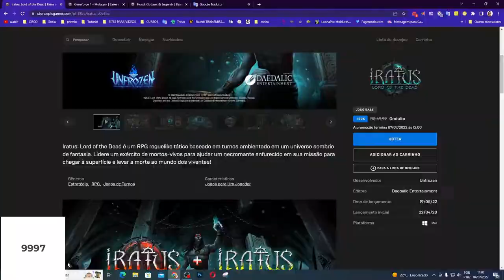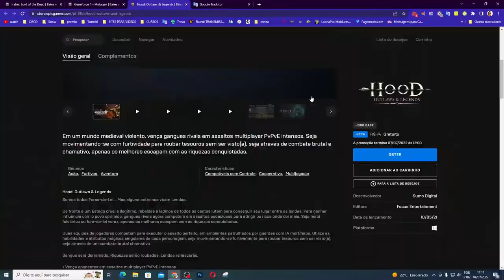CORRE PESSOAL!!! JOGOS GRÁTIS DA EPIC GAMES PARA RESGATE!!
Muito obrigado.